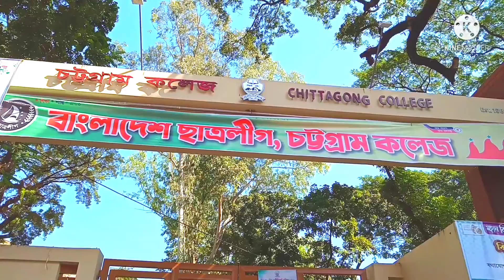Top College in Chittagong. Chittagong College. chittagong bangla vlog 2021.my 2nd vlog ||CTG Vlog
Top College in Chittagong. Chittagong College. chittagong bangla vlog 2021.My Second Vlog ||my 2nd vlog||2nd vlog||CTG Vlog Youtube.

@CTG Vlog#youtube